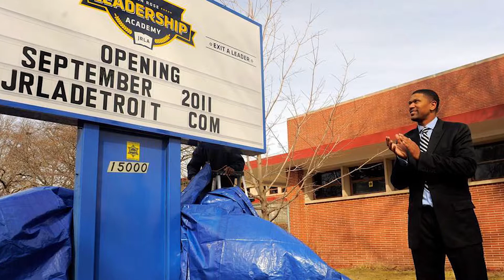State Champs! Salutes - Black History Month - Jalen Rose